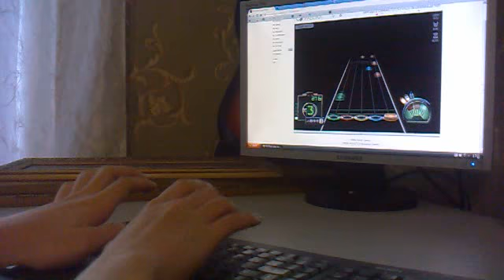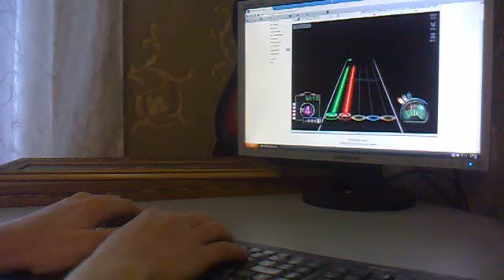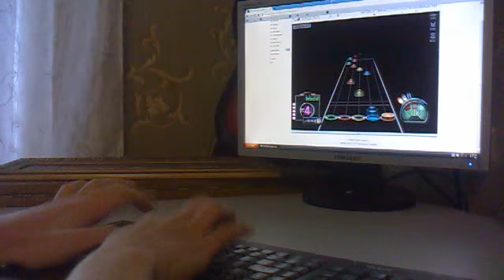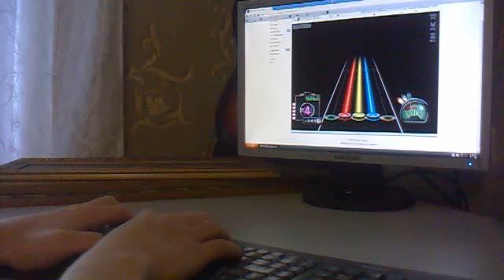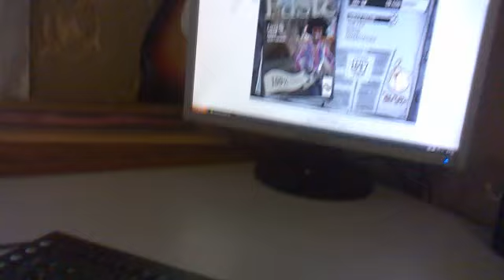Angra - Carry On - 100% FC